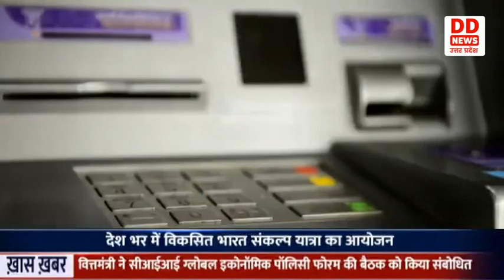Varanasi से Viksit Bharat Sankalp Yatra पर एक ख़ास रिपोर्ट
विकसित भारत संकल्प यात्रा केन्द्र सरकार के द्वारा चलायी गई वंचितों के लिए विभिन्न योजनाओं का प्रचार प्रसार कर रही है। इस यात्रा को सफल स्वरूप देने के लिए प्रदेश सरकार के विधायक मंत्री भी लोगों के बीच में जा रहे है। विकसित भारत संकल्प यात्रा पर आईये देखते है एक रिपोर्ट।